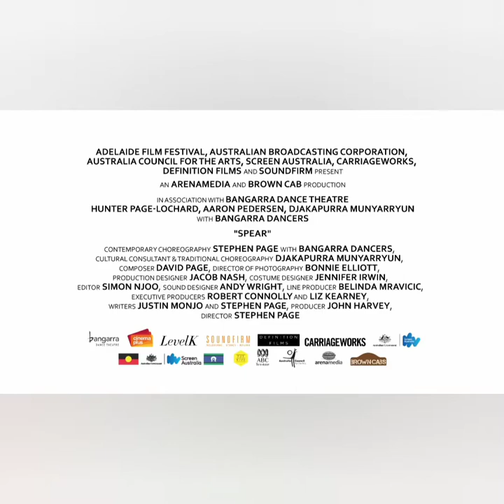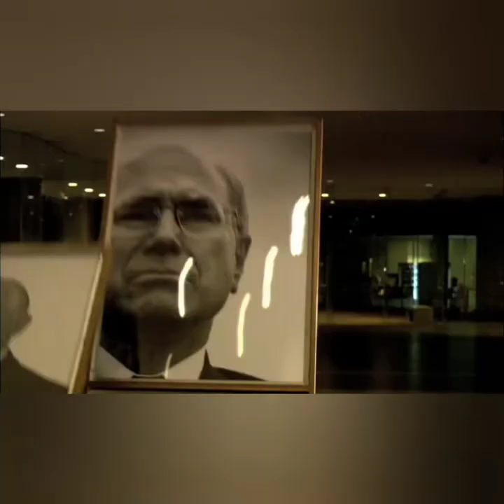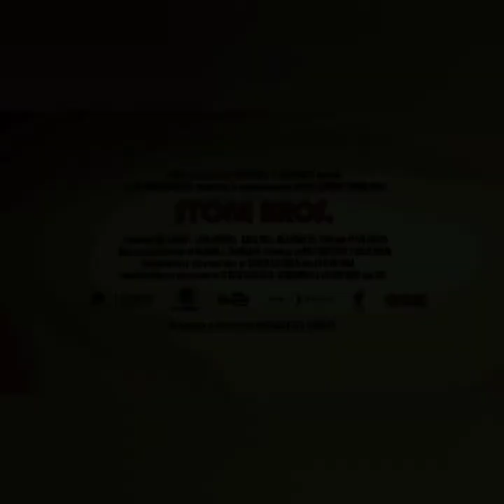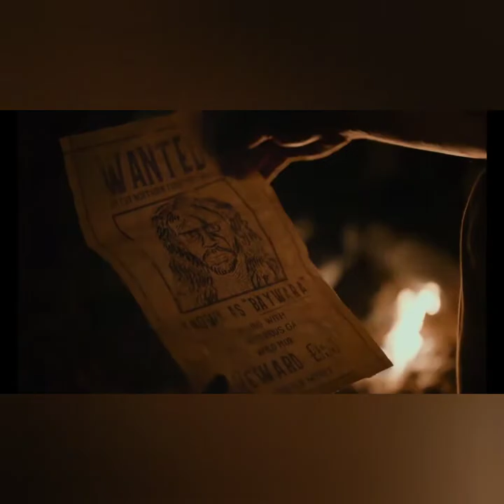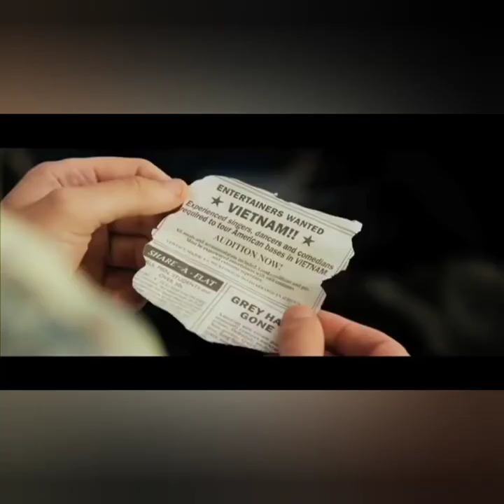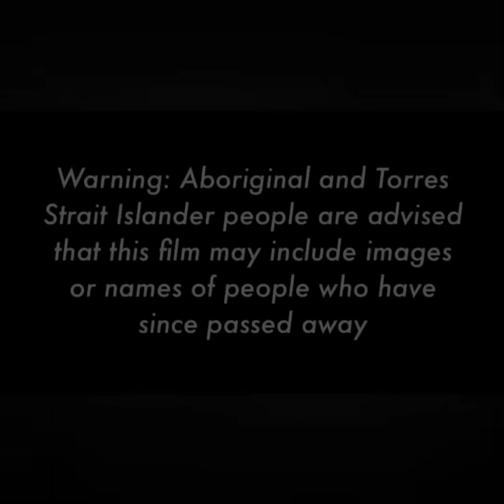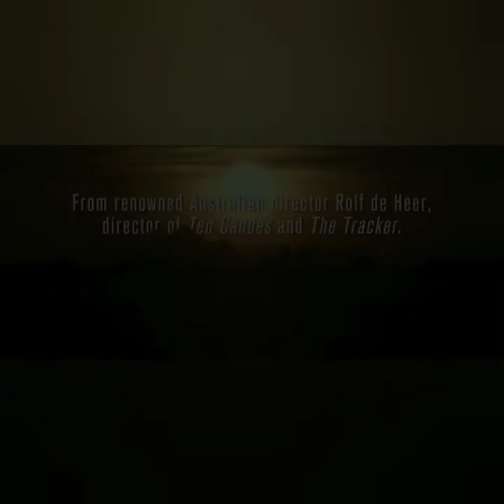Top 11 Australian Aboriginal Films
my list of the top Australian aboriginal films of all time hope you guys enjoy